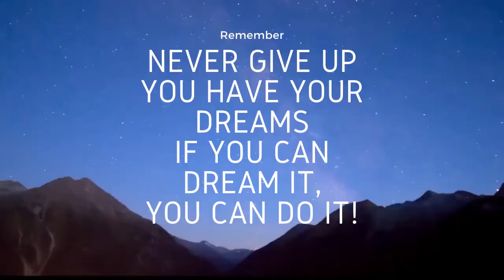FREE TRAINING How to Earn a 6 Figure Side Income Online Free Training Series Reve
LINK
Online Business Training
FREE TRAINING SERIES REVEALS EVERYTHING, STEP-BY-STEP

Remember
never give up you have your dreams
if you can dream it,
you can do it